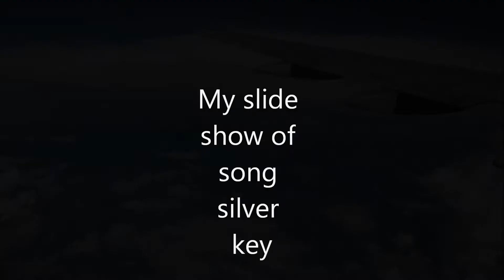silver key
my slide show